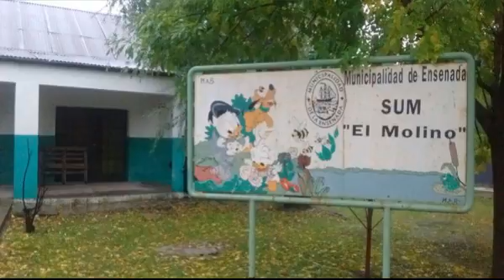Evacuados en Ensenada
Susana Gonzalez a cargo de Defensa Civil en Ensenada, dialogó con Marcos Cardoso en Región capital por Keops FM 90.1 La Plata